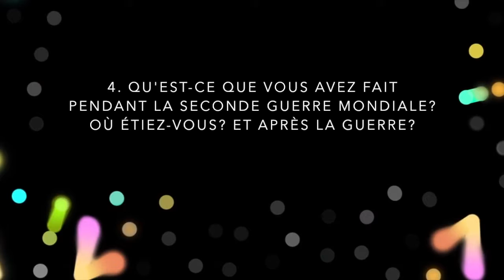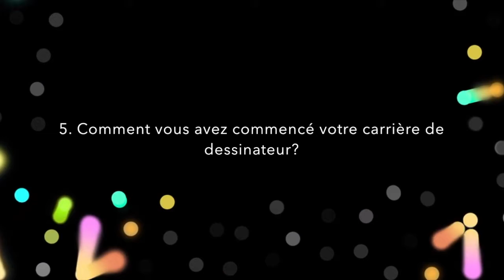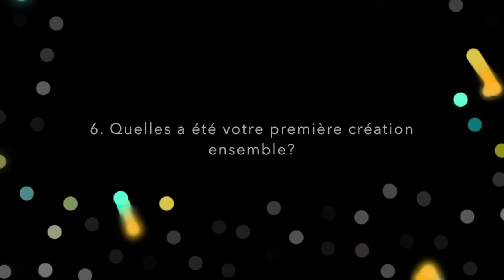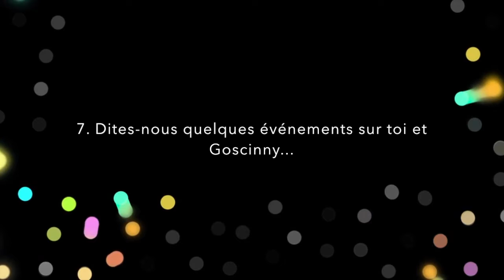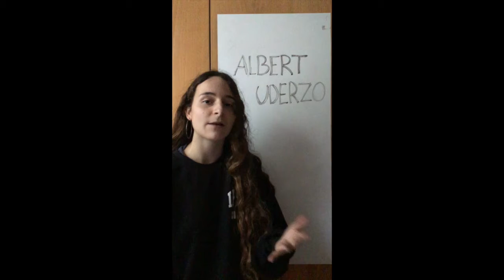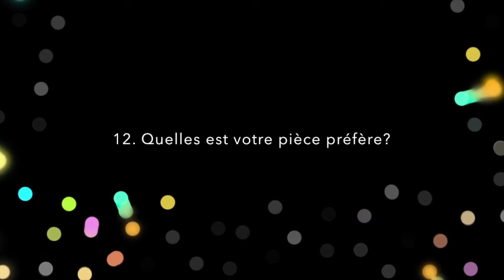Francès interview uderzo